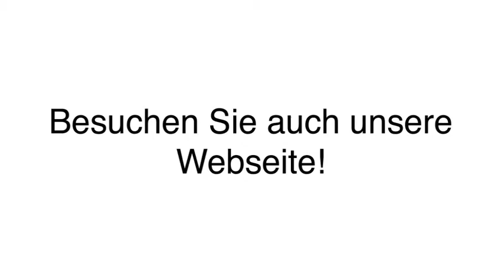Projektentwicklung - Leipzig und Berlin dBS Investment GmbH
dBS Investment GmbH in Leipzig und Berlin ist Ihre erste Wahl, wenn Sie nach Projektentwicklung oder Projektplanung suchen. Für mehr Informationen erreichen Sie uns unter der Telefonnummer (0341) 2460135 . Besuchen Sie uns auch unter der oben genannten Webadresse!